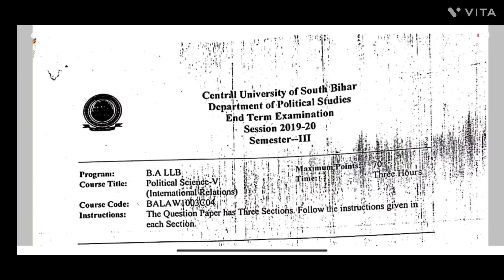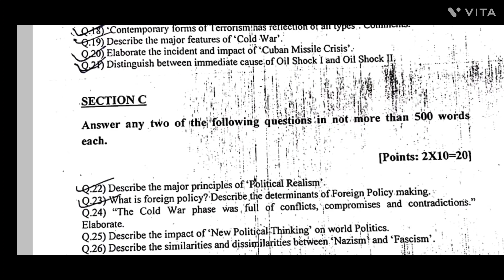Political Science 5 (Inter. Relations) | Sem 3 | Previous Year Question | Central University CUSB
Hello my dear Lazy Learners.
Welcome to TLL.

TLL is thankful to all the subscribers and other members who often visit this channel. I am dedicated to facilitating English, Polity, Law and Order, General Awareness, General Knowledge, Motivation, Thoughts, Entrance Examination Updates, syllabus and other areas of learning which includes Arts, Humanity, Computer, Commerce.

Through TLL platform, I also upload various videos and YouTube shorts related to Historical places, modern architecture and infrastructures, vlogs and whatever my eye can catch.
Any suggestion from TLL subscribers and other members will be regarded as a source of Motivation, Love and Dedication towards my channel and are always most welcome.

For feedback & queries(if any).
contact via comment section or email.

StayHealthy_StayFit

The Lazy Learners {TLL}

Important Links of The Lazy Learners

मेरे प्यारे शिक्षार्थियों को नमस्कार।
 टी.एल.एल. में आपका स्वागत है।

 टी.एल.एल. एक समर्पित शैक्षिक चैनल है जो अंग्रेजी, राजनीति, कानून और व्यवस्था, सामान्य जागरूकता, सामान्य ज्ञान, प्रेरणा, विचार, प्रवेश परीक्षा अपडेट, पाठ्यक्रम और सीखने के अन्य क्षेत्रों को कवर करता है जिसमें कला, मानवता, कंप्यूटर, वाणिज्य शामिल हैं।

मैं, टी.एल.एल. प्लेटफॉर्म के माध्यम से, ऐतिहासिक स्थानों, आधुनिक वास्तुकला और अवसंरचनाओं, व्लॉग्स और जो कुछ भी मेरी नज़र में आ सकता है, उससे संबंधित विभिन्न वीडियो और YouTube शॉर्ट्स भी अपलोड करता हूं।

टी.एल.एल. सदस्यों के किसी भी सुझाव को हमारे चैनल के प्रति प्रेरणा, प्रेम और समर्पण के स्रोत के रूप में माना जाएगा और टी.एल.एल. पर हमेशा स्वागत है।